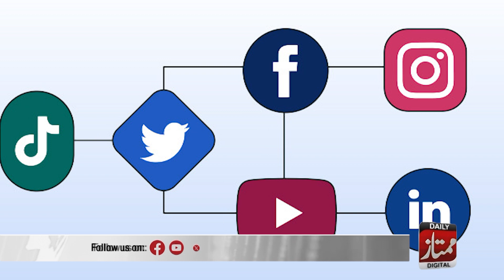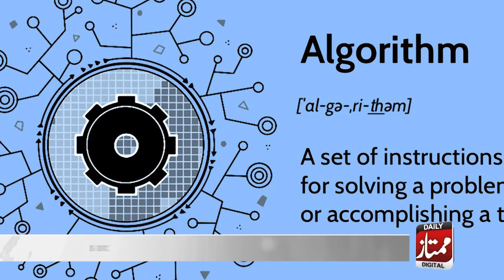AI Technology Taraqi Ka Chance Or Challenges Sath Sath | Daily Mumtaz